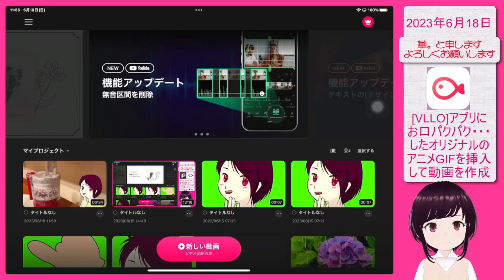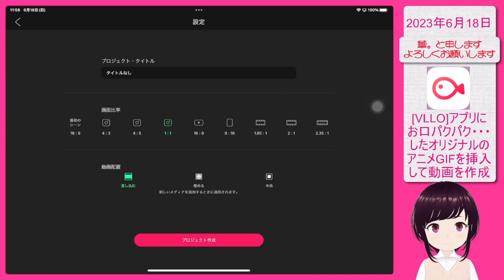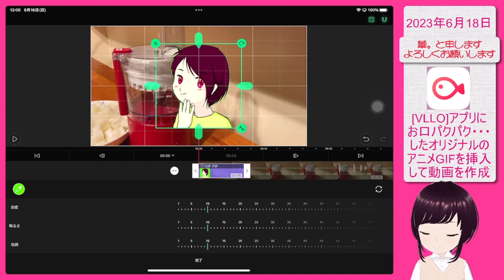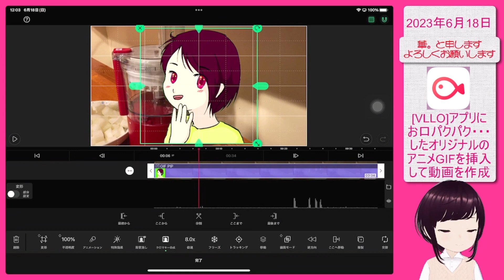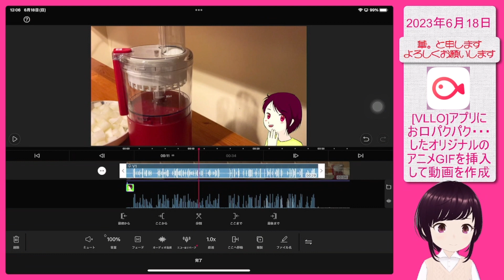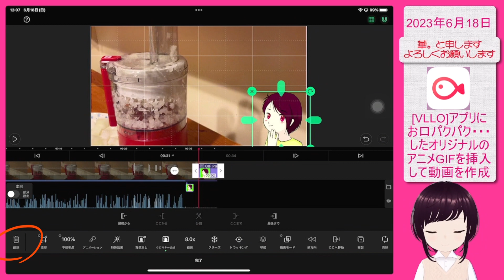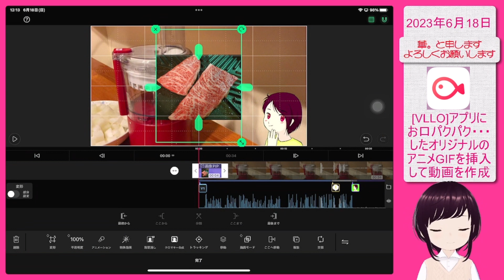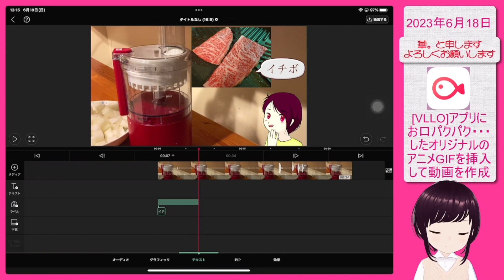［VLLO］アプリ お口パクパクしたオリジナルのアニメGIFを挿入して動画を作成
前回作成した、オリジナルのアニメGIFを挿入した動画です。
アプリGIFの再生速度を調整してしゃべっているような感じにします。